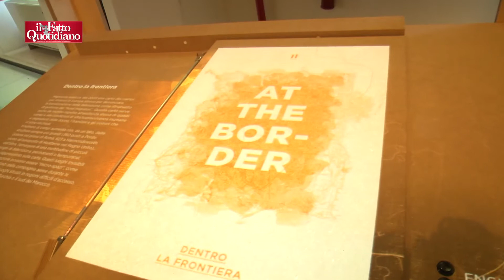Migranti, l'Arci contro le politiche del governo Renzi: “Hotspot e migration compact illegali”